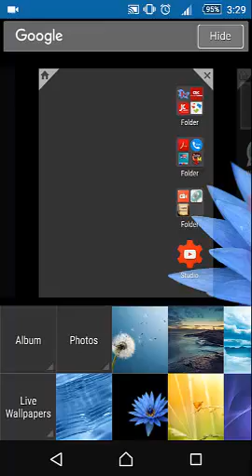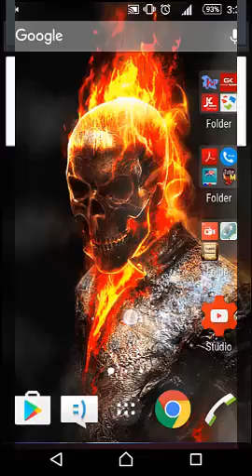Fire LiveWallpaper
Fire Live Wallpapers has number of live fire wallpapers which makes your cell screen elegant and dazzling.